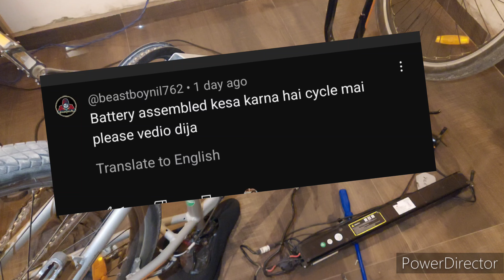इलेक्ट्रिक साइकिल मे बैटरी कैसे लगाये | Hero lectro electric cycle me battery assemble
how to install battery in electric cycle

hero lectro kinza
hero lectro electric cycle
hero lectro winn
hero lectro winn x
hero lectro c8
hero lectro c5ie
hero lectro c6
hero lectro c7
hero lectro c9 electric cycle
electric bicycle
cargo cycle
cargo bicycle
cargo cycle in india
famous cycle in india
best cycle in india
best cycle
electric bicycle
dance wali cycle
electric bike
ola electric scooter
battery scooter
electric scooter
s1xplus electric scooter
low price electric scooter
battery wala scooter
cheapest electric scooty
hero electric cycle
low price electric cycle
low price electric car
cheapest electric cycle
how to install electric battery
hero lectro f2
hero lectro f2i
hero lectro f3
hero lectro f3i
hero lectro h3
hero lectro h4 electric cycle
hero lectro new model electric cycle
hero lectro c3
hero lectro c4
hero lectro c5
hero lectro c5i
hero lectro c6 electric cycle
hero lectro c7 plus
hero lectro c8
hero lectro c9
hero lectro clix
emotard electric cycle
Komaki electric scooter
okinawa battery price
hero lectro battery price
meraki 91
meraki 91 electric cycle
tata electric car
battery kaise change kare
cycle kaise chalaye
solar panel kaise lagaye
electric cycle ki service kaise kare
hero lectro electric cycle service